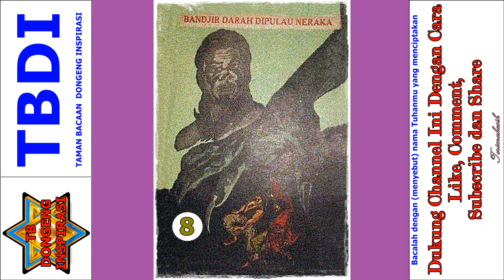Seri Cerita Silat Kisah Misteri Pulau Neraka Jilid 8 Tamat